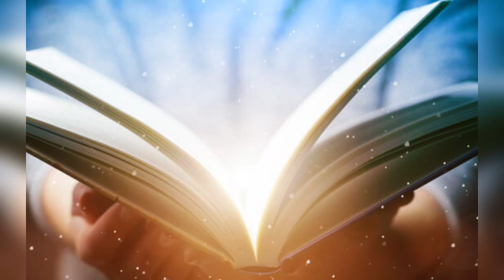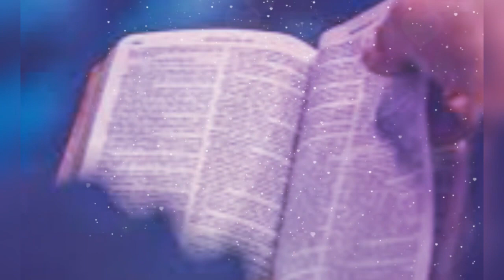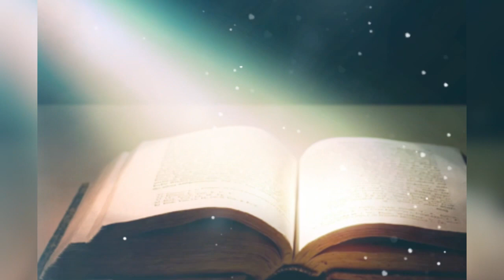🔴DIA 343 / de 365 días leyendo la Biblia, con Fray Nelson Medina